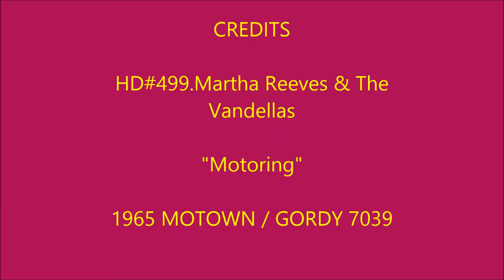HD#499.Martha Reeves & The Vandellas 1965 - "Motoring"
MotownMagic1959
I thought I'd add a few more records before Christmas in a few days, so if you've got "Nowhere To Run" on record, here's the other side as you'll know it then eh?  This is on Gordy 7039 and also look out for a special from me in the next day or two, Merry Christmas to you all, and Have a lucky New Year eh?  :-)  JOHN